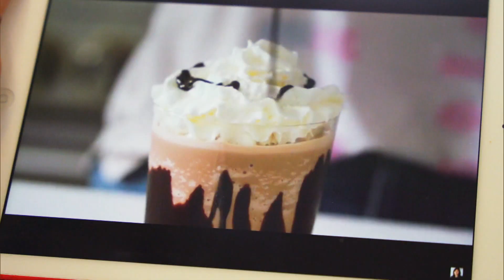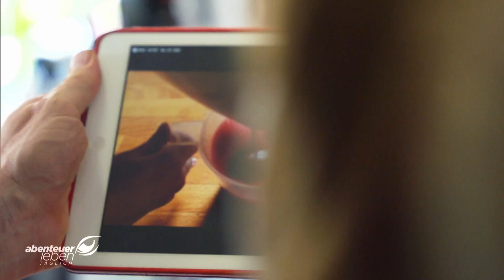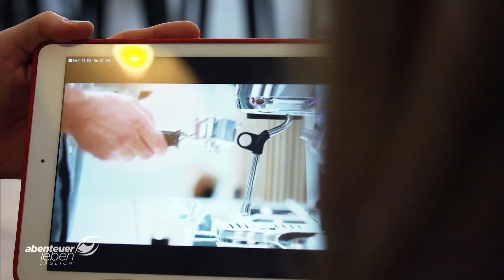„Kaffee Limonade?" - Sommerliche Kaffeetrends zum ausprobieren! | Abenteuer Leben | Kabel Eins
Aus Cold Brew Kaffee, Zitrone und einem floralen Tonic die „Kaffee Limonade“, ein hervorragender Sundowner. Insgesamt testen Sascha und Giulia fünf sommerliche Trendgetränke und checken, ob diese mehr können als nur gut auszusehen.